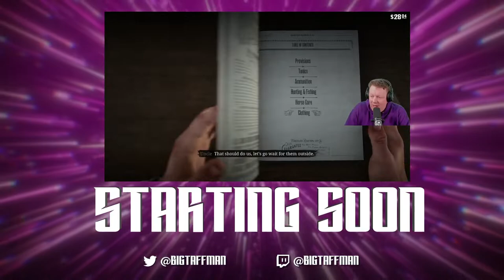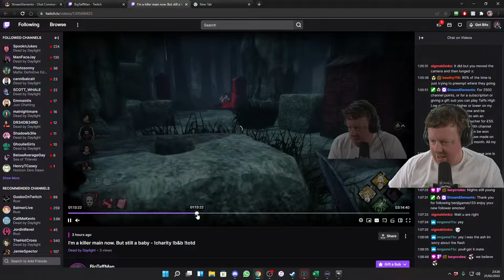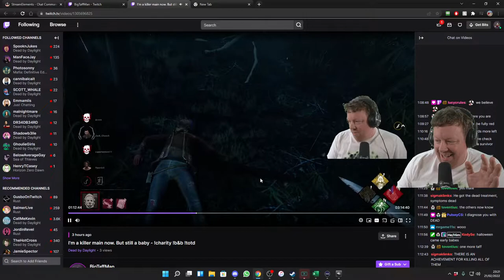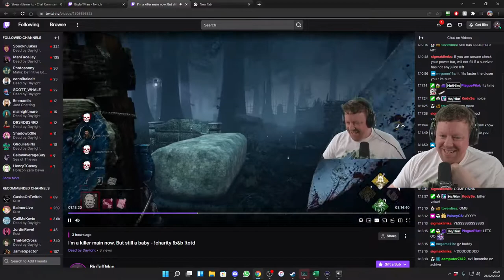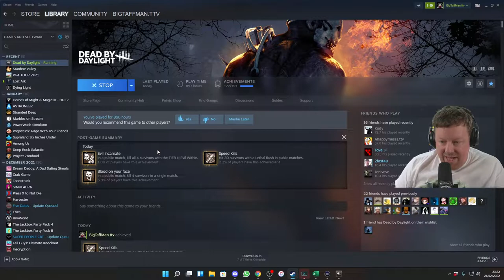All killer all stream! Dead by Daylight - BigTaffMan Stream VOD 21-2-22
Timestamps
Go Live - 0:00
Stream Start - 6:00
Dead by Daylight - 14:27